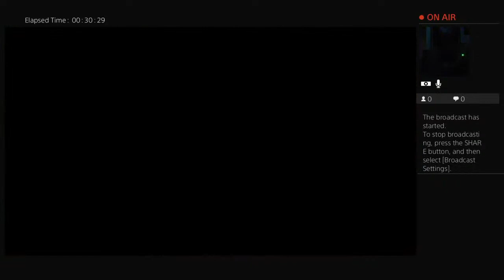kevchien10's Live PS4 Broadcast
Farcry 6 gameplay